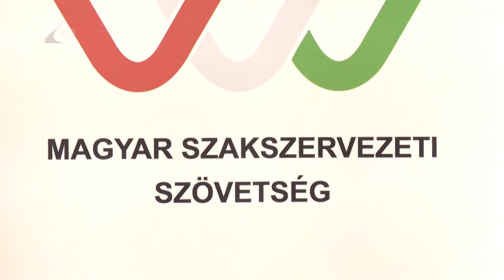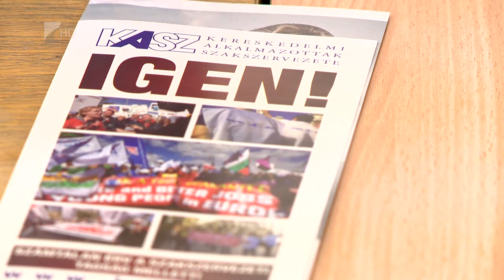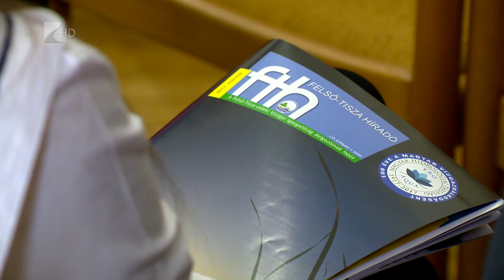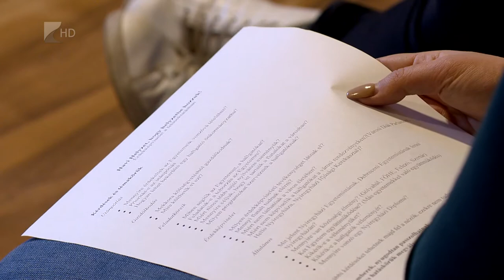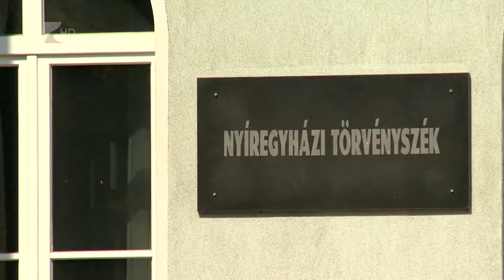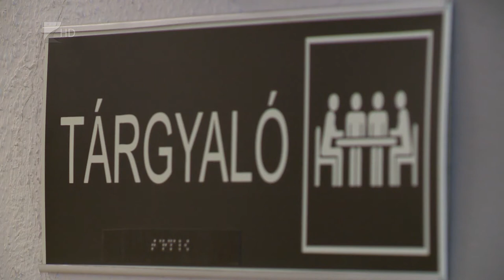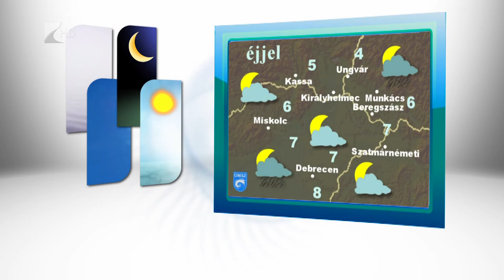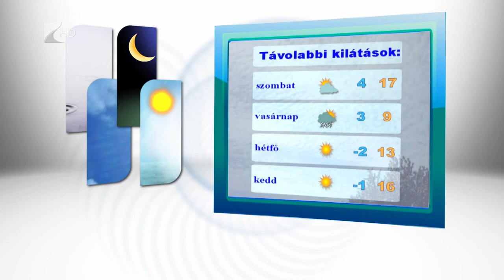Híradó 2017.03.23. - Kölcsey Tv